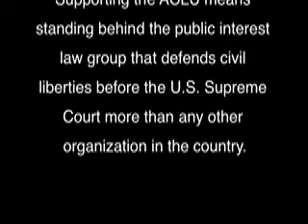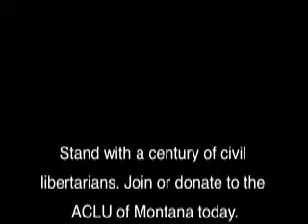A century of civil liberties litigation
ACLU National Legal Director discusses the ACLU's longstanding role as a national leader in U.S. Supreme Court case law.